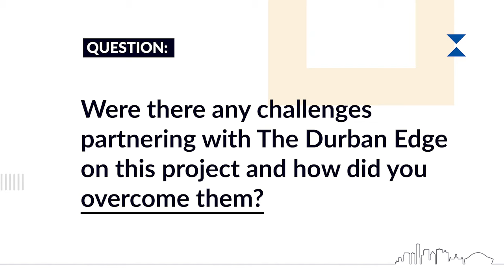Were the any challenges partnership with the Durban EDGE on this project?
Stacey-Leigh Joseph - Executive Manager: Programmes [Former]